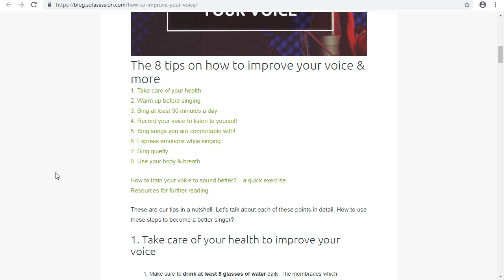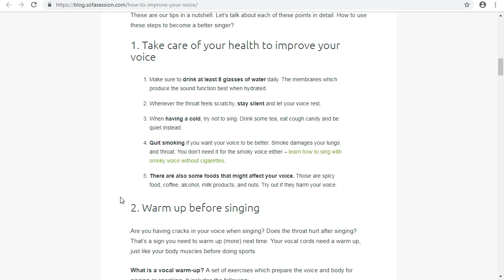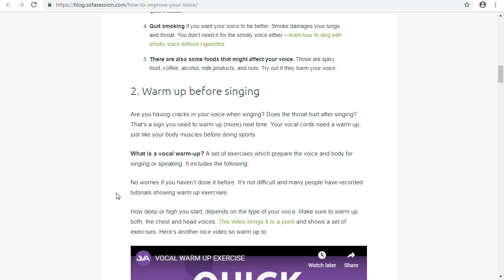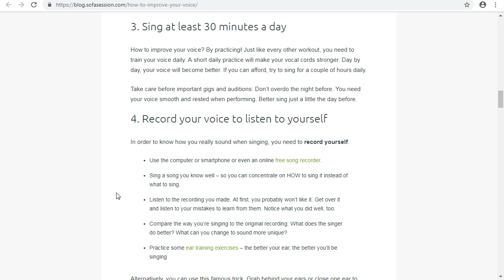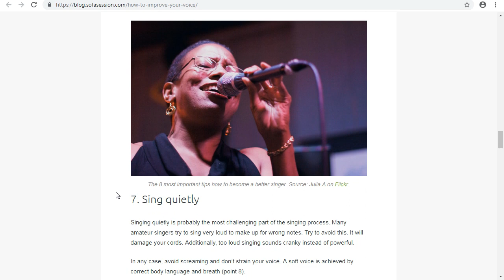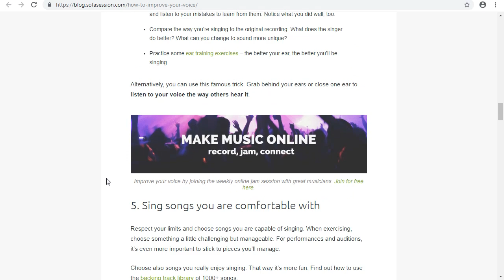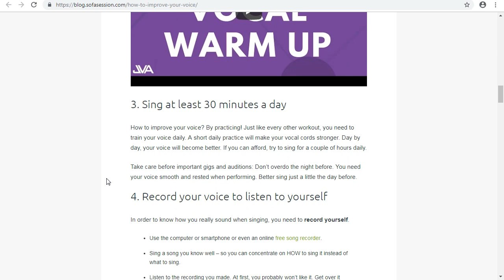How To Improve Your Voice: 8 Simple Steps To Become A Better Singer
When you complete this offer (Spot the difference) I make little commission